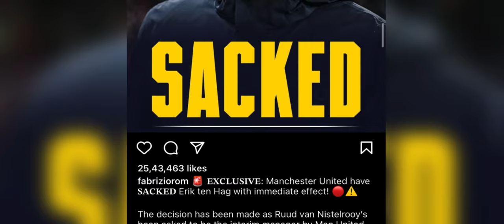kane kein kaba baroh ki nongkyrshan ka man united ki kwah baroh shi katta peit jia aiu